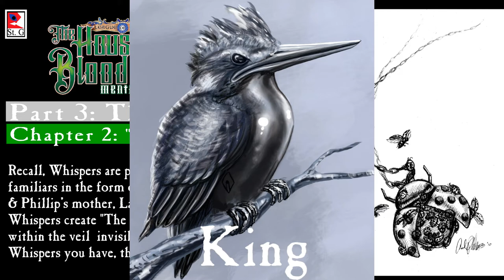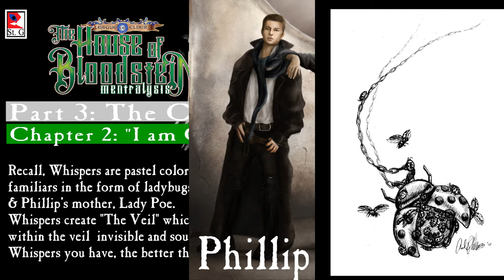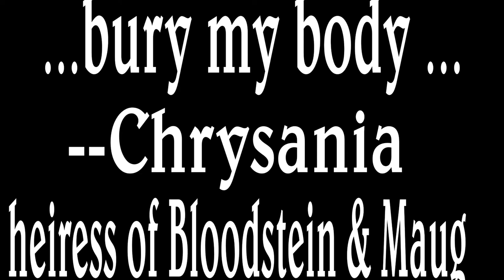Science Fiction Book Reading: HOBM P3C2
The House of Bloodstein: Mentralysis, P3, Chapter 2: "I am Chrysania"

Phillip and Thomasina enter into the depths of Castle Bloodstein looking for the Gellartron. There, in the darkness, they discover a message awaiting them, a message written by a desperate hand.